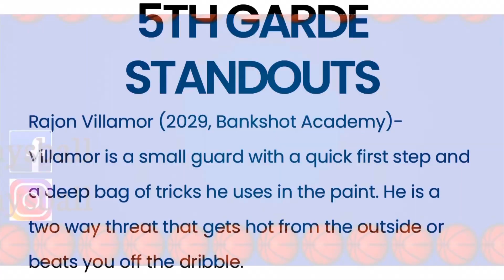Bankshot 5th Gr 3-0 at Session 1 Marquee x Hoop Group NxtGen Spring Circuit 2022 | Rajon Villamor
BSA won vs Reading KTB 42-20. BSA won vs CT Elite AB 54-33. BSA won vs NJ Scholars 52-50.